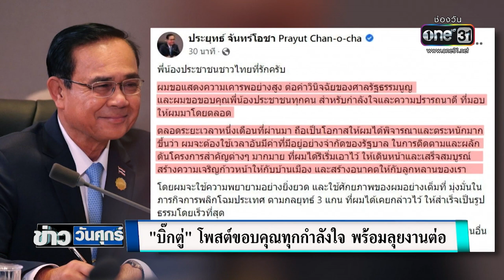"บิ๊กตู่" โพสต์ขอบคุณทุกกำลังใจ พร้อมลุยงานต่อ | ข่าววันศุกร์ | สำนักข่าววันนิวส์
ได้ข้อสรุปแล้ว สำหรับปม นายกฯ 8 ปี ของ พล.อ.ประยุทธ์ เมื่อ ศาลรัฐธรรมนูญ วินิจฉัย ให้ พล.อ.ประยุทธ์ ได้ทำหน้าที่นายกฯต่อ เพราะวาระ 8 ปี เริ่มนับเมื่อรัฐธรรมนูญประกาศบังคับใช้